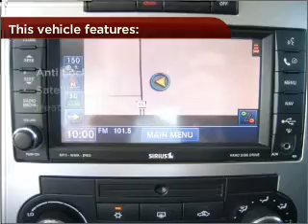2008 Dodge Charger in Foley, AL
Southern Chevrolet
2255 S Mckenzie St
Foley, AL 36535
2008 Dodge Charger
5-Speed A/T
Mileage:22293